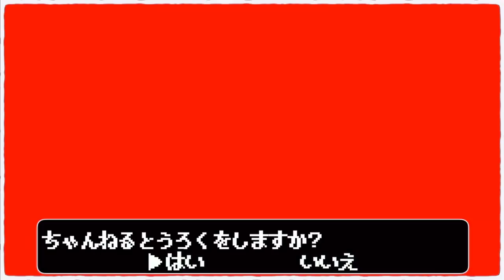1kgのモヤシとメガブタぶち込んで二郎系油そば作ったったった【年末企画】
🐗今年も一年ありがとうございました🐗
🔔２０１９年最後の動画はまさかの家二郎です笑🔔
🎌来年もよろしくお願い致します！！！！🎌

〜BGMの出典〜
オープニング
『8-bit Title』